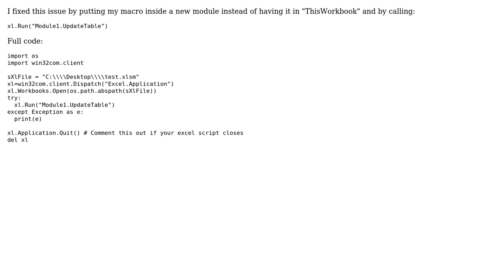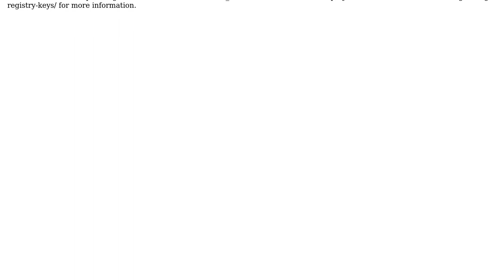How to run an Excel macro using a Python script? (2 Solutions!!)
How to run an Excel macro using a Python script?

With thanks & praise to God, and with thanks to the many people who have made this project possible! | Content (except music & images) licensed under CC BY-SA | Music | Images & others | With thanks to user Siddharth Mungekar user Martin Evans user ClemP and the Stack Exchange Network Trademarks are property of their respective owners. You are responsible for your own actions.